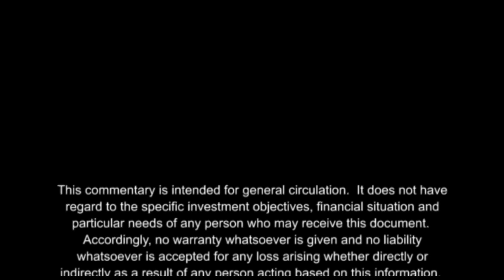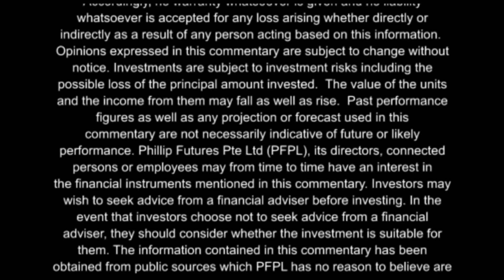PhillipCapital Market Watch 31082009 (Weekly Market Commentary)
and